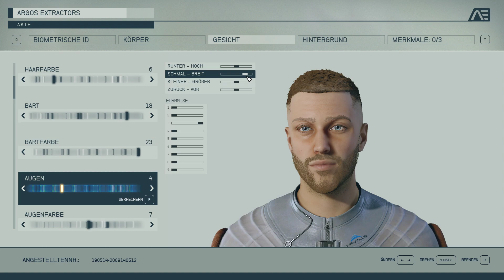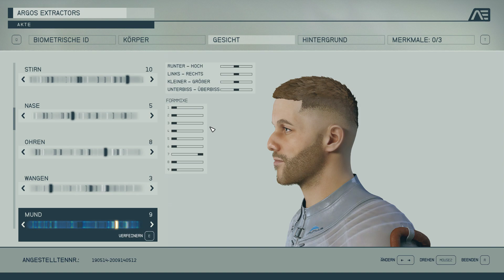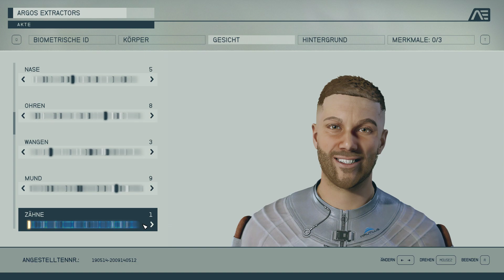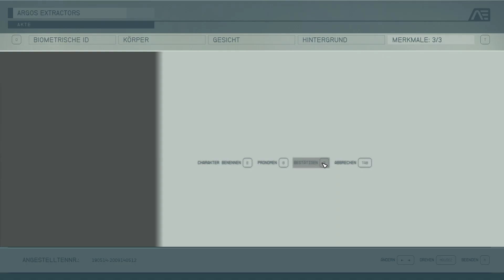Starfield Gameplay Deutsch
Gespielt und aufgezeichnet auf einem Acer Nitro 5.

Prozessor: Intel Core i9-11900H
Grafikkarte: NVIDIA GeForce RTX 3060  6 GB
RAM: 36 GB
SSD: 1 x 1 TB, 1 x 2 TB, 1 x HDD extern 2 TB